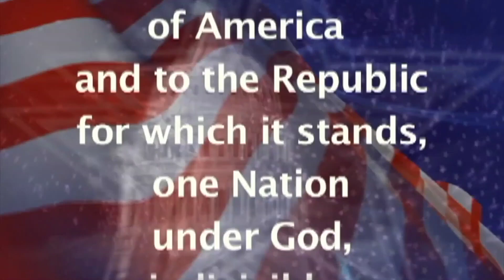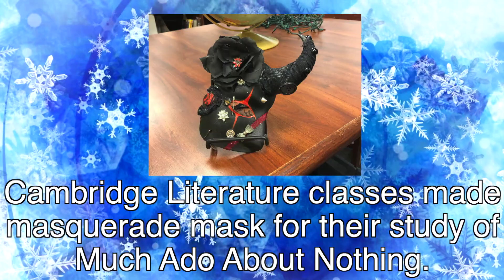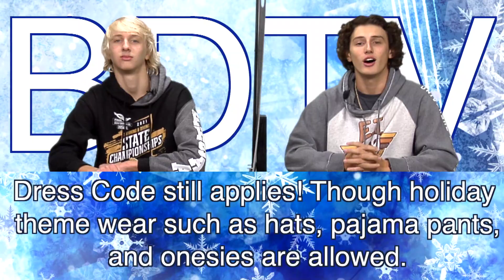BDTV for 12 - 2